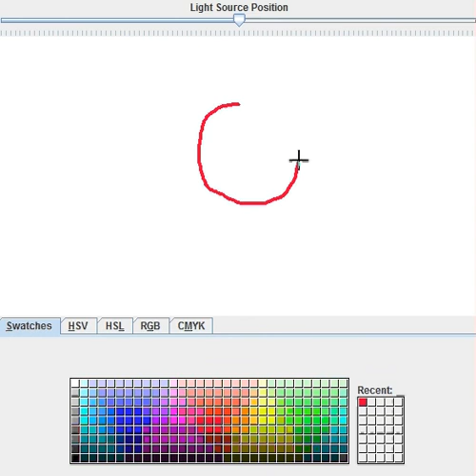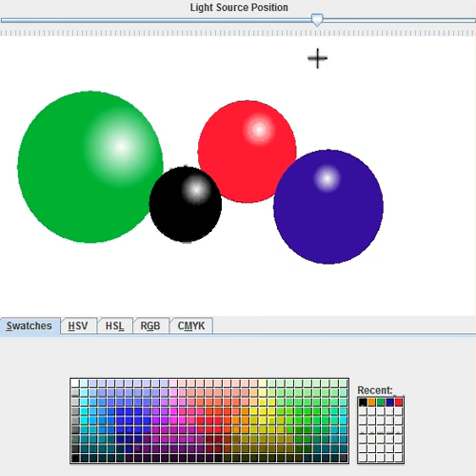21403231 (2013/2) HW3: SpherePainter